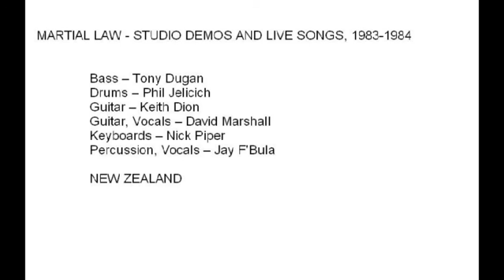Martial Law - Weight Of The World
Martial Law - Studio demo and live songs, 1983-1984

    Bass -- Tony Dugan
    Drums -- Phil Jelicich*
    Guitar -- Keith Dion
    Guitar, Vocals -- Daid Marshall*
    Keyboards -- Nick Piper
    Percussion, Vocals -- Jay F'Bula

A very underrated New Zealand band which has very good songs enough for 3 or 4 LP's but released only one 3-track E.P. "Positive" (1983) (Positive-3:26, Shake The Isolation-3:54, Strange Legend-3:12)